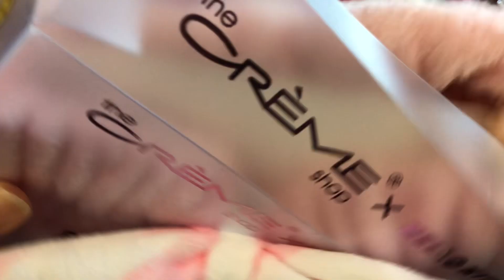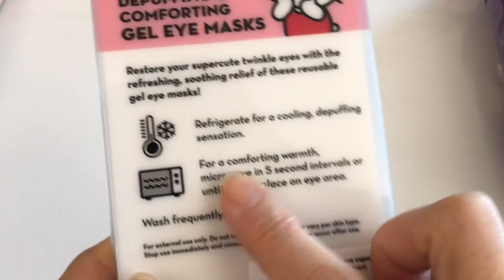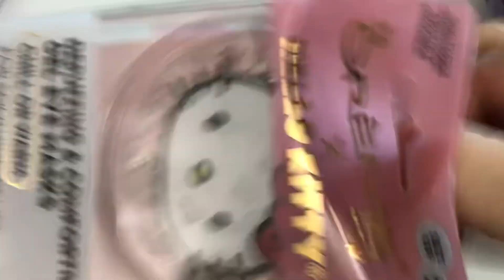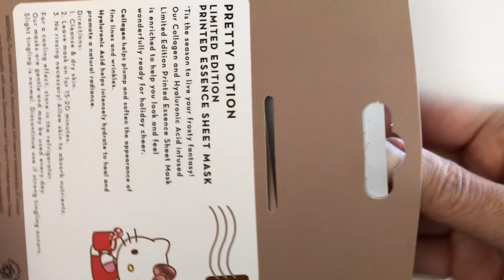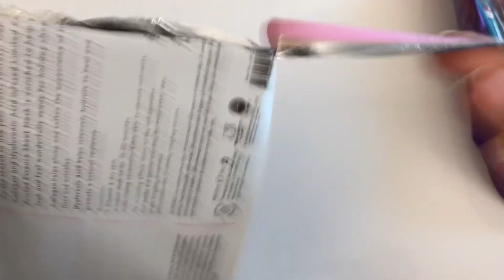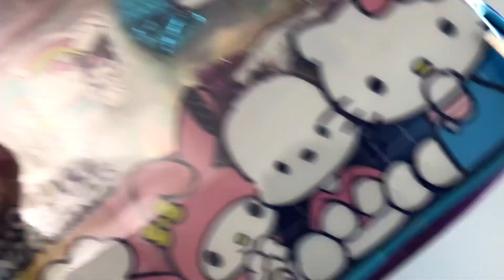【ASMR 】Unboxing Hello Kitty Cosmetics! 海外で購入した、ハローキティをご紹介！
こんにちは😃
今回は海外で購入したハローキティを開封してみました。
可愛いくてテンション上がるものばかりでした。